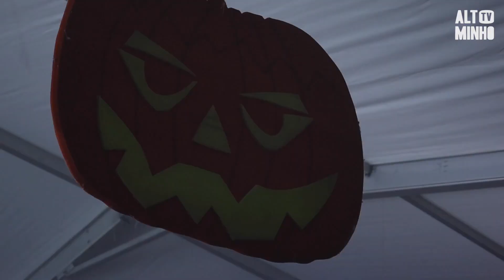Noite mais assustadora do ano foi celebrada no Paço de Giela | Altominho TV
Na noite mais assustadora do ano, o Paço de Giela encheu-se de vampiros, bruxas, figuras assustadoras e muita fantasia. Com várias atividades destinadas a miúdos e graúdos, foram inúmeras as pessoas que se deslocaram até ao Paço Assombrado para celebrar o Halloween.

A noite de Halloween em Arcos de Valdevez foi marcada pela atuação dos DJ’s Rich e Mendes da RFM e do DJ Kura, que proporcionaram à multidão reunida no Paço Assombrado, muita animação e diversão.

Foi em 2016 que o Paço de Giela recebeu, pela primeira vez, o Paço Assombrado. Este evento assinala o Halloween e é sempre marcado com um cenário assustador, onde todos se vestem a rigor e desfrutam de uma noite diferente.